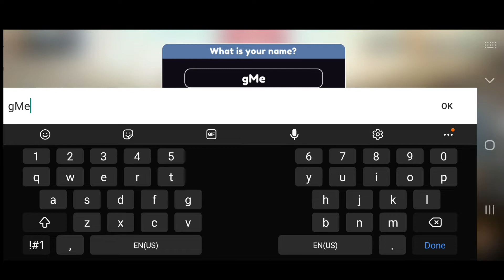Stickman Archer - HD Walkthrough - Gameplay (Android,IOS)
In this video you will see the Stickman Archer in 4k walkthrough and gameplay. Its a New Android Games 2022. A new mobile android game out now. This may become a great mobile game for 2022 so watch the full gameplay.